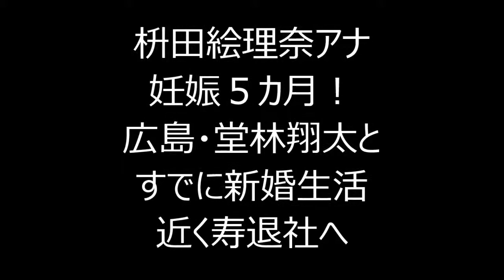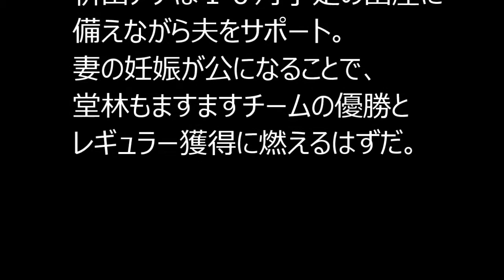枡田アナ妊娠５カ月！広島・堂林翔太とすでに新婚生活 近く寿退社へ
枡田絵理奈アナ妊娠５カ月！広島・堂林翔太とすでに新婚生活　近く寿退社へ

プロ野球広島の堂林翔太内野手（２３）と昨年１２月に結婚したＴＢＳの枡田絵理奈アナウンサー（２９）が、第１子を妊娠していることが１５日、分かった。関係者によると、妊娠５カ月で出産予定は１０月。近く寿退社する枡田アナは有給休暇中で、すでに広島で新婚生活をスタート。念願の子宝に恵まれ、妻として夫のサポートにも力が入りそうだ。

堂林の誕生日の昨年８月１７日から交際をスタートし、枡田アナの誕生日の昨年１２月２５日に結婚。ＴＢＳのエースアナから６歳上の姉さん女房に“転身”した枡田アナの妊娠が判明した。

複数の関係者によると、枡田アナは現在妊娠５カ月。昨年１２月まで朝の情報番組「いっぷく！」（今年３月末で終了）でアシスタントを担当するなどしたが、４月１日付のブログで「先日レギュラー番組の収録を全て終え、ここ最近は、有給消化しながら、広島での新生活をゆったりと楽しんでいます！」と報告。さらに「路面電車を乗り継いで、自由に移動できるようになってきました」などと新婚生活の様子をつづっていた。

４月１８日放送の「新チューボーですよ！　１０００回記念スペシャル」にゲスト出演。左手薬指の結婚指輪を披露し、「ホント、幸せです」と笑顔をみせていた。

一方、昨年１１月の宮崎・日南市での秋季キャンプで「彼女がいい支えになるのは間違いない」と飛躍を誓った堂林。昨季は右手薬指骨折の影響などで不本意なシーズンとなったが、今季は緒方孝市監督（４６）から「打線の起爆剤に」と期待をかけられ、４月下旬には指揮官から打撃の熱血指導を受けた。

レギュラー出場には至っていないが、この日は広島・マツダスタジアムでのＤｅＮＡ戦で五回に代打出場。中前打を放ってファンから大声援を浴びた。

枡田アナは１０月予定の出産に備えながら夫をサポート。妻の妊娠が公になることで、堂林もますますチームの優勝とレギュラー獲得に燃えるはずだ。

 枡田絵理奈,枡田絵里奈 料理
 枡田絵理奈 そ,枡田絵里奈 卒業 理由
 枡田絵理奈 り,枡田絵里奈 料理
 枡田絵理奈 り,枡田絵里奈 卒業 理由
 枡田絵理奈 r,枡田絵里奈 料理
 枡田絵理奈 s,枡田絵里奈 卒業 理由
 枡田アナ,枡田アナウンサー
 枡田アナ,枡田アナ 結婚
 枡田アナ,枡田アナ ブログ
 枡田アナ,枡田アナ 退職
 枡田アナ,枡田アナ 広島
 枡田アナ,枡田アナウンサー 堂林
 枡田アナ,枡田アナ 旦那
 枡田アナ,枡田アナ 彼氏
 枡田アナ,枡田アナ かわいい
 枡田アナ  _,枡田アナ 堂林
 枡田アナ  _,枡田アナ 堂林 画像
 枡田アナ  _,枡田アナ こじはる
 堂林翔太,堂林翔太彼女
 堂林翔太,堂林翔太 2軍
 堂林翔太,堂林翔太 年俸
 堂林翔太,堂林翔太性格
 堂林翔太,堂林翔太 ドラフト
 堂林翔太,堂林翔太画像
 堂林翔太,堂林翔太 甲子園
 堂林翔太,堂林翔太 妻
 堂林翔太,堂林翔太 グッズ
 堂林翔太  _,堂林翔太 彼女
 堂林翔太  _,堂林翔太 なんj
 堂林翔太  _,堂林翔太 枡田
 堂林翔太  _,堂林翔太 投手